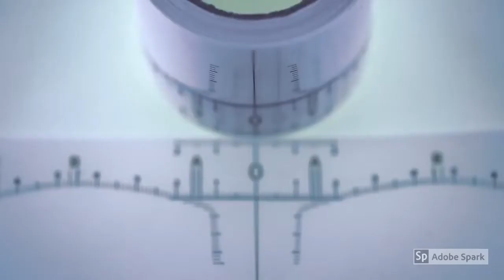MICROBLADING MAKEUP MEASURE EYEBROW GUIDE RULER PERMANENT TOOLS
Feature:

100% Brand New.
Latest novelty design, newest shape
Perfect tool for brow artists trying to ensure even length shape and placement of brows for their clients
Ideal to use prior to microblading and permanent make up to ensure eyebrows, eyeliner and lip are symmetrical accurate
Also serves as the usual measurement items, particularly suitable for curved and rounded the perimeter
Environmentally friendly materials, high durability, excellent softness can be bent.
Perfect for both professional and beginners
Material: Plastic
Package Content:

Plastic Tattoo Stencils x1pc